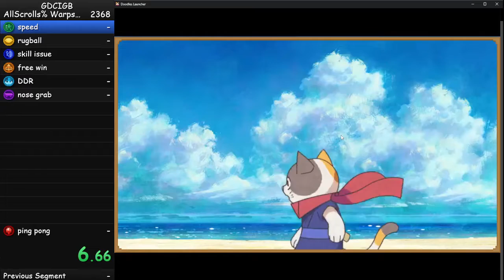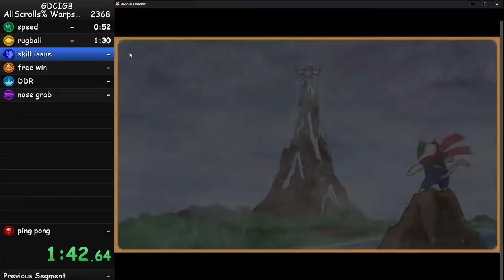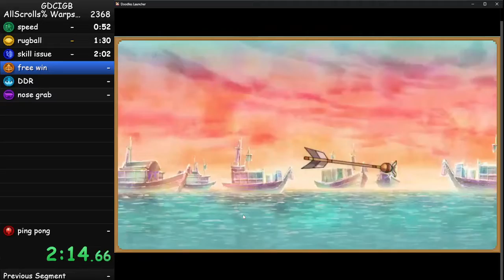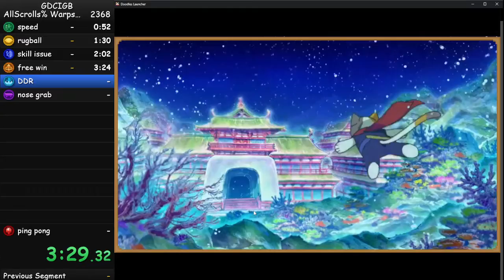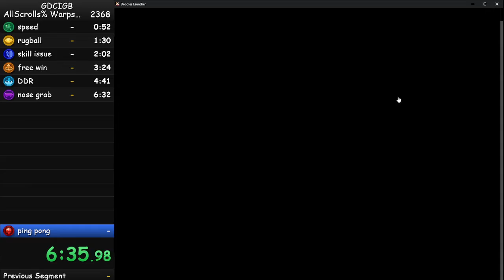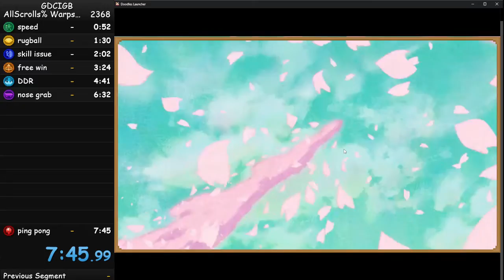ANOTHER GDCI PEANUT BUTTER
why two
anyways brendan and siddhu get your spots stolen